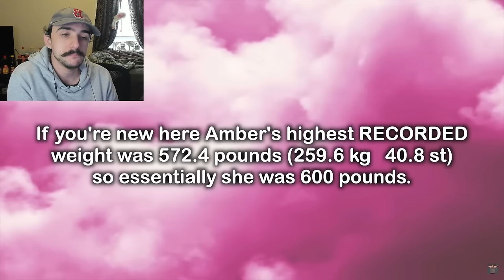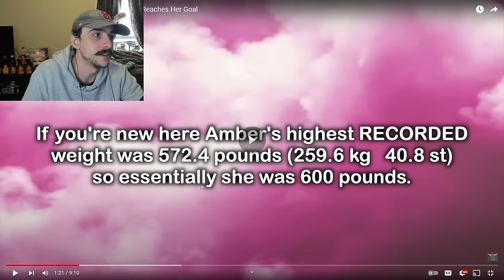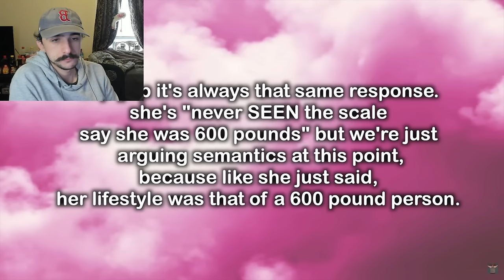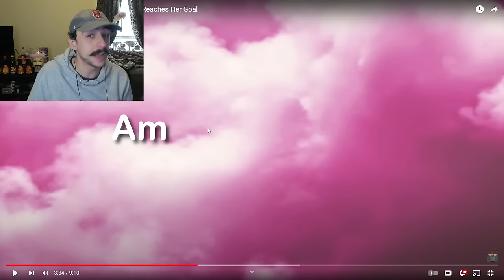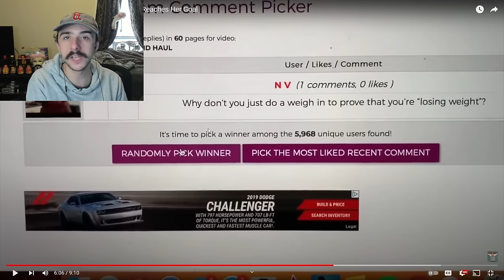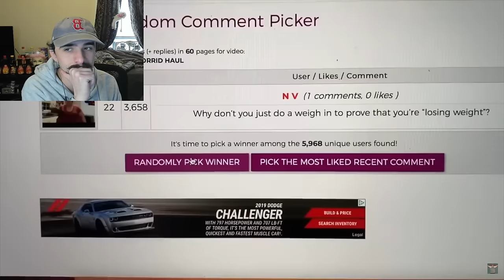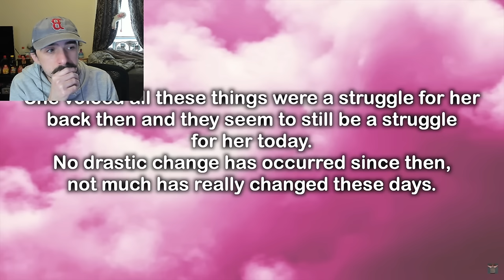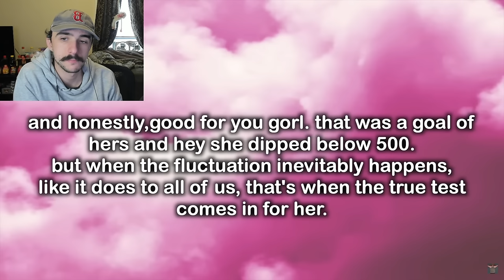Amberlynn Addresses 'The 600 lb Rumor' & Reaches Her Goal - Reaction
Amberlynn Addresses 'The 600 lb Rumor' & Reaches Her Goal
 - Reaction